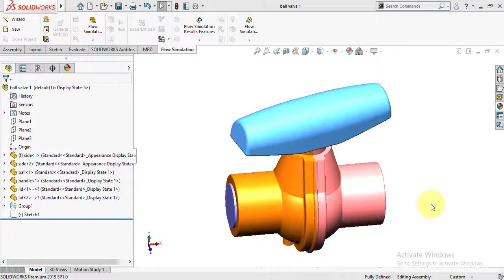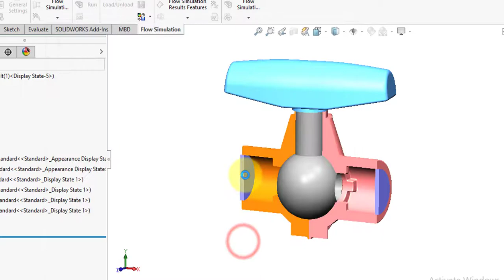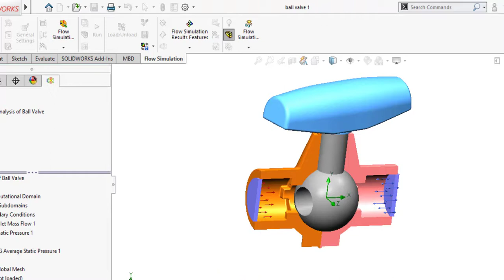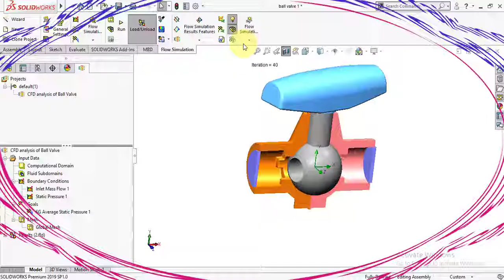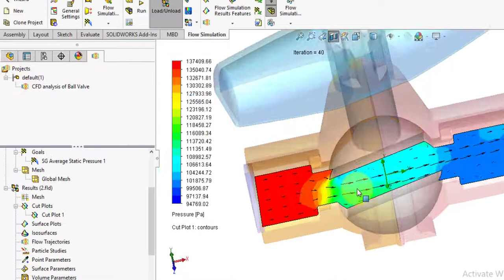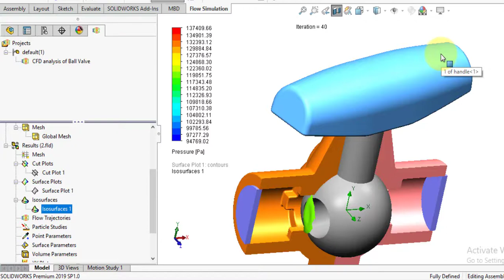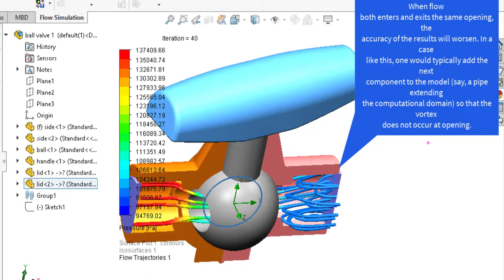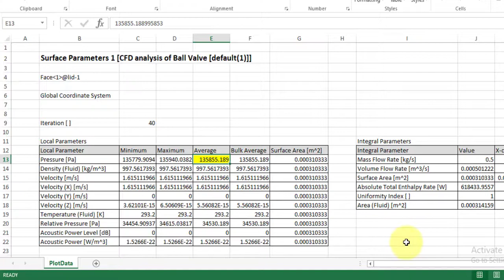Solidworks flow simulation tutorials : CFD analysis of Ball Valve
This tutorial deals with the flow of water through a ball valve assembly before and after
some design changes. The objective is to show how easy solidworks  fluid flow simulation can be with Flow Simulation and how simple it is to analyze design variations. These two factors make
Solidworks Flow Simulation the perfect tool for engineers who want to test the impact of their design changes.